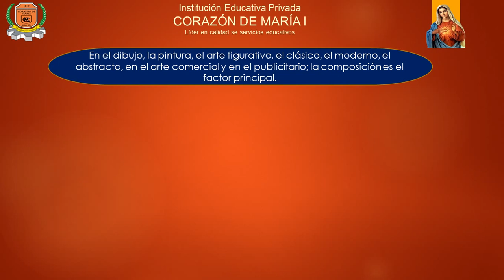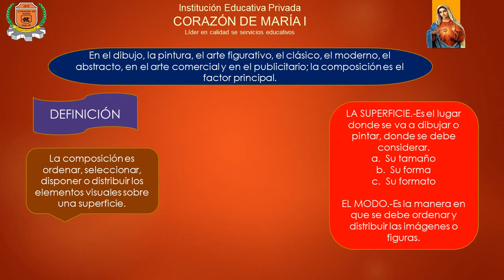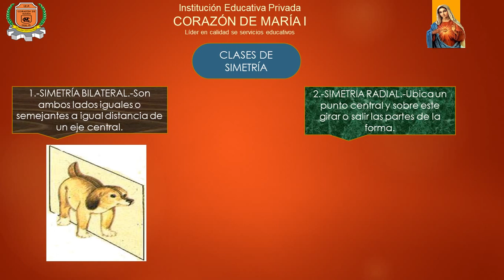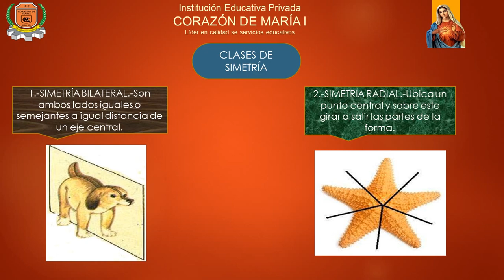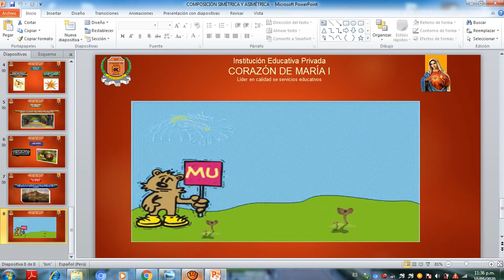LA COMPOSICION SIMETRICA Y ASIMETRICA